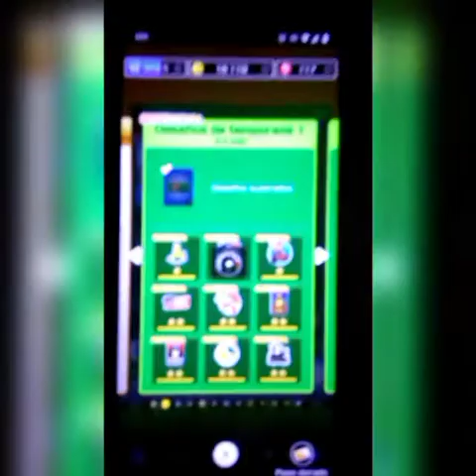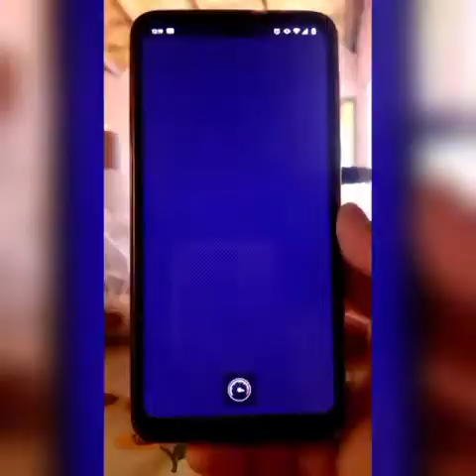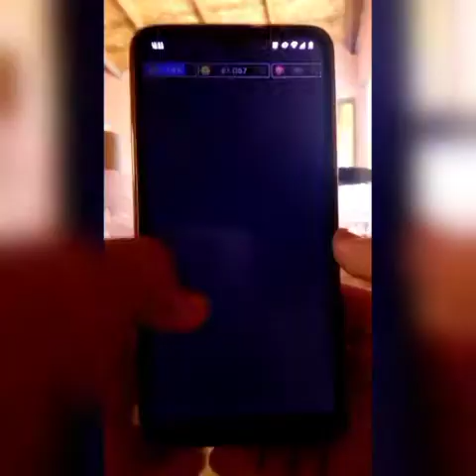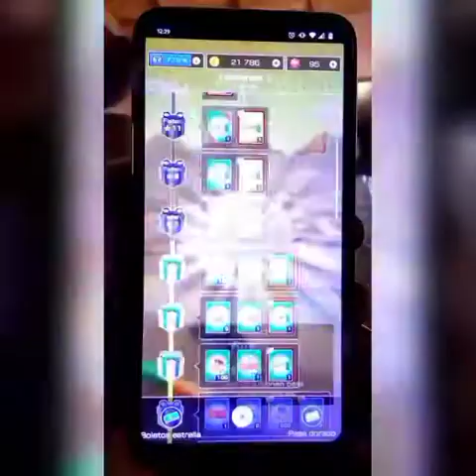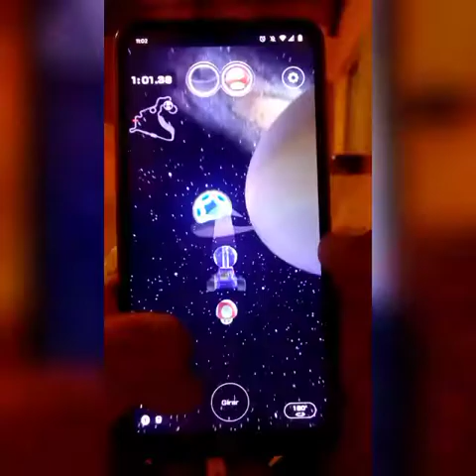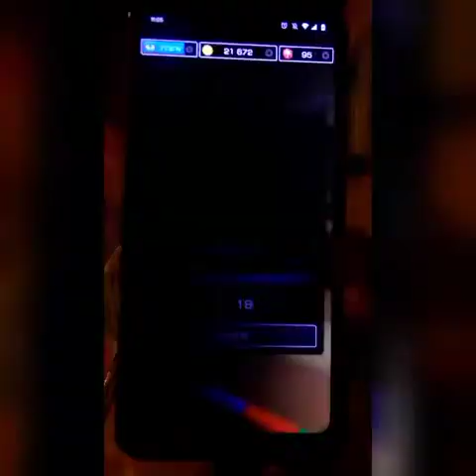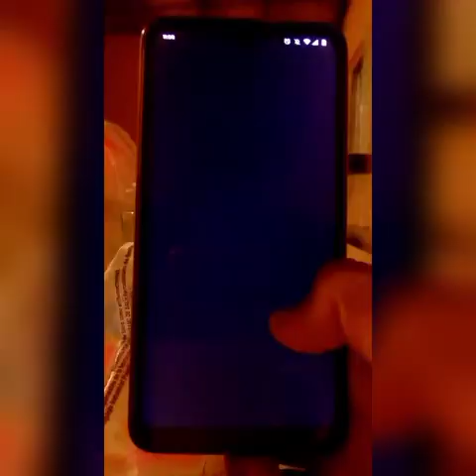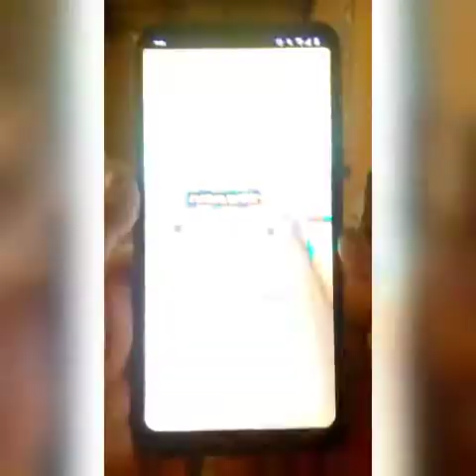Mario Kart Tour Desafíos Completados Temporada X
00:00 Introducción
01:20 Acierta Los Aros Con Birdo Amarillo
02:38 Elimina Los Gombas Con Yoshi
03:46 Contrareloj Con Shy Guy Rosa
05:33 Desafío De Planeó Con Wario
06:05 Saltos Acelerados Con Yoshi Rojo
07:29 Acierta A Tus Rivales Con Luigi
10:39 Contrareloj Con Toad Boxes
13:13 Festival De Cajas Con Diddy Kong
14:33 Evita Los Obstáculos Con Donkey Kong
15:54 Combomania Con Bowser Jr
16:53 Contrareloj Con Bebé Rosalina
18:00 DESAFÍO ESTELAR:Diddy Kong VS Bowser Jr
20:07 Escena Post Créditos